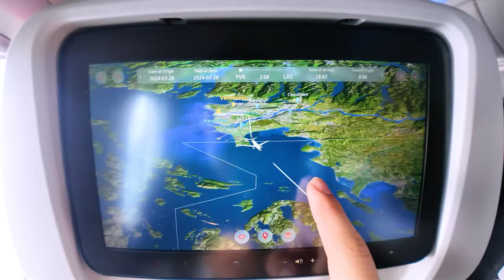چه چیزای عجیبی تو لاس وگاس دیدیم | Las Vegas Vlog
با برادرم و شهریار شریک کاریم رفتیم لاس وگاس که به شهر گناه معروفه
اتفاقای جالبی افتاد برامون تو لاس وگاس و چیزای جدیدی دیدیم مثل بزرگترین مانیتور سه بعدی جان
حتما این ولاگ رو ببینید

من پوریا صادقی هستم سرمایه گذار و مشاور املاک در کانادا و میخوام به افرادی که توی چنلم هستن کمک کنم بتونن به درآمدها و شغل هایی که دوست دارن برسن و همزمان بتونن از زندگیشون هم لذت ببرن ✅